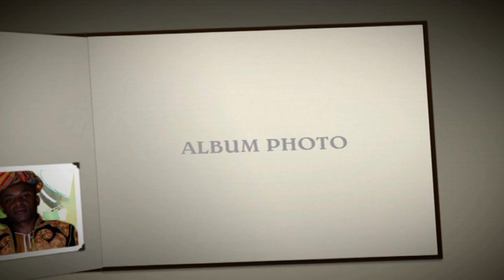MVOUNI BAMBAO PHOTOS DE MARIAGE NADIA ET MOHAMED